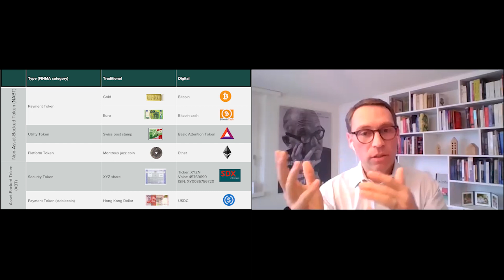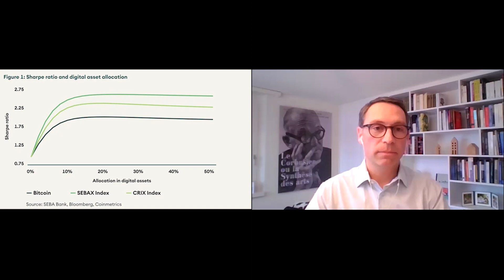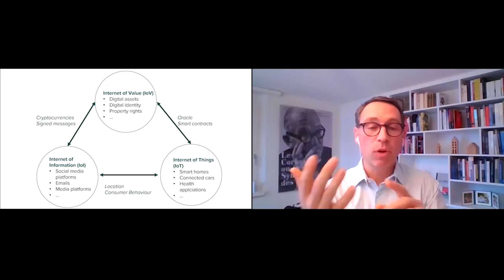Decoding cryptocurrencies with Yves Longchamp, Head of Research at SEBA Bank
For this first episode of "Decoding the future of finance", Arthur Bauch,  Privatam co-founder, receives Yves Longchamp, Head of Research at SEBA Bank, to decode cryptocurrencies.

0:00 Introduction
3:50 What is a blockchain?
6:20 What is the connection between blockchain and cryptocurrencies?
8:40 What is a bitcoin and who controls it?
10:15 Is it safe? Are we in a bubble territory?
13:40 What are the differences between bitcoins and real money?
16:25 How are bitcoins mined?
19:50 How to invest in bitcoins?
21:20 What are the legal frameworks?
23:20 Is the trend to acceptability?
25:40 Are cryptocurrencies threatened by Central Banks?
28:40 Is there a risk of asset evasion and money laundry with cryptocurrencies?
32:00 Can governments outlaw cryptocurrencies?
33:30 What are the main differences between bitcoins and other cryptocurrencies?
38:10 Should we view cryptos as a separate asset class?
41:05 Why did bitcoins crash back in March last year when all other asset classes did well?
43:10 Will one day bitcoins be seen as a safe haven?
45:45 What will be the major challenges in 2021?
49:10 Conclusion